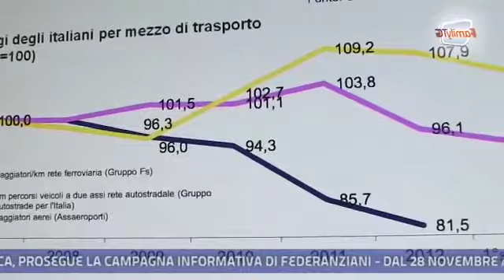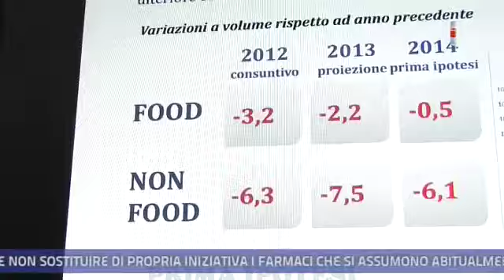Family Tg 06/09/2013 - Il rapporto Coop su Consumi e Distribuzione 2013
il rapporto Coop su Consumi e Distribuzione 2013 fotografa un Paese immobile, caratterizzato da una costante contrazione della spesa